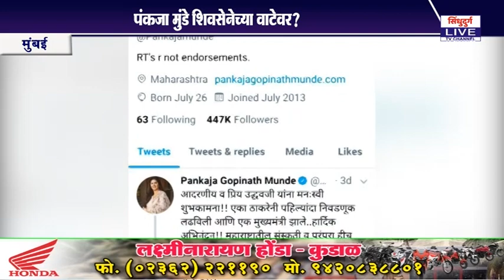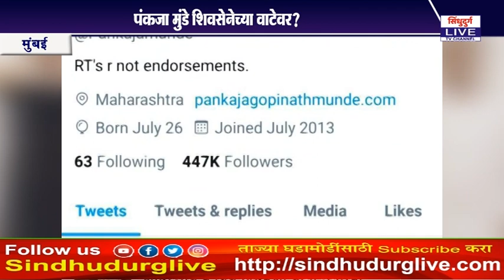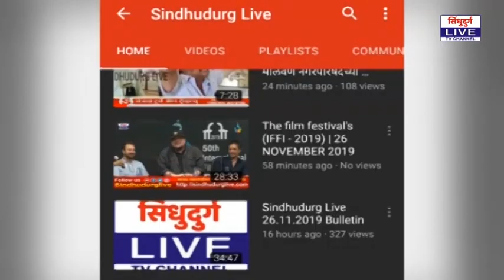PANKAJA MUNDE | पंकजा मुंडे शिवसेनेच्या वाटेवर?